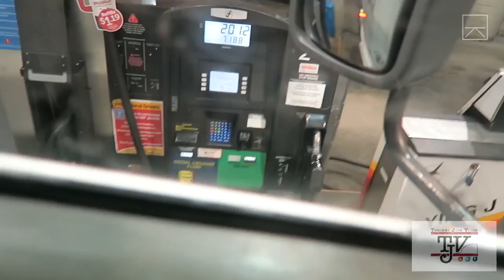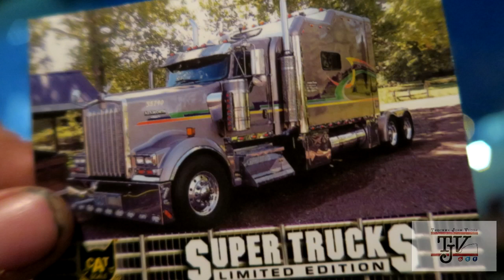A LATE NIGHT - #431 - 07/02/15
Sergeant's Facebook:
**Under Construction**

"Viewer to Trucker Josh" Mailing Address:
TRUCKER JOSH